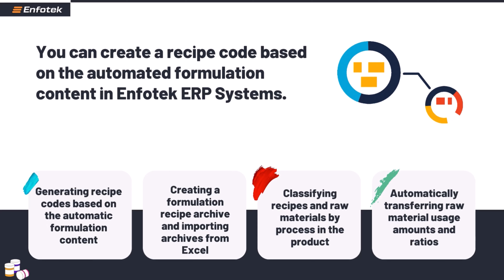Error- Free and Accurate Product Color Formulation Now Possible!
Enfotek has introduced a new feature in its ERP, PLM, and PDM Software Solutions, allowing for the automatic creation of formulation codes based on ERP system contents. This new capability aims to streamline the product and color formulation process from start to finish, thereby enhancing efficiencies across industries such as Chemicals, Healthcare, Cosmetics, Textiles, Finishing, and Leather Processing. Additionally, this feature facilitates better standardization, repeatability, and cost control for companies.

MANY ADVANTAGES

The Automatic Formulation Code feature provides significant benefits in terms of cost calculation, custom formulations, recipe archiving, classification, lot, and revision tracking, offering several comprehensive features:

Recipe Module Features:

   - Automatic Coding: Automatically generate formulation codes based on the contents.
   - Customized Formulations: Customize the quantity and ratio calculations of raw materials.
   - Formulation Recipe Archive: Select from previously created recipes or import from Excel archives.
  -  Process-Based Classification: Classify recipes based on the process.
   - Raw Material Usage Ratios: Manually or automatically transfer raw material ratios via weighing devices.
   - Target Quantity Calculation: Recalculate recipes according to the desired target order/production lot quantity.
   - Barcode Label Printing: Print barcode labels for processes and raw materials in the recipe.
   - Lot Number Tracking: Track batch/lot numbers.
   - Revision Tracking: Make revisions to recipes and track their history.
   - Cost Estimation for Quotes: Prepare cost estimates directly from the recipe.
   - Work Order and Warehouse Dispatch: Create work orders and issue automatic warehouse dispatch orders.
   - Alternative Material Selection: Choose alternative materials for unavailable raw materials.
   - Environmental and Health-Conscious Monitoring: Monitor and manage the use of raw materials in appropriate qualities, quantities, and ratios, which is crucial for environmental and human health. This includes managing chemicals across all processes from inventory and purchasing to production lines, storage, and waste locations. System monitoring and management facilitate continuous improvement efforts in environmental and sustainable performance and are essential for clean production practices.

IMPACTING ALL PROCESSES

Increasing customer expectations, the demand for fast and accurate shipments, and a call for lower prices make competitiveness mandatory for businesses. Therefore, producing products correctly the first time, timely shipment, and avoiding rework costs are critical to maintaining profitability. Working with recipes ensures proper system-based calculations and archiving, making accurate raw material usage essential. The management of chemicals affects all business processes from inventory and purchasing to production lines, storage, and waste management directly.

Simultaneously, systematic tracking and management of raw materials used in correct qualities, quantities, and ratios in recipes is crucial for environmental and human health. Systematic monitoring and management support continuous improvement efforts in environmental and sustainable performance while also strengthening clean production approaches sensitive to the environment and health.